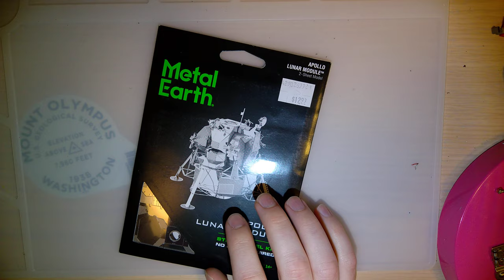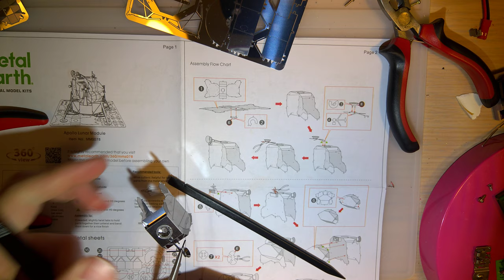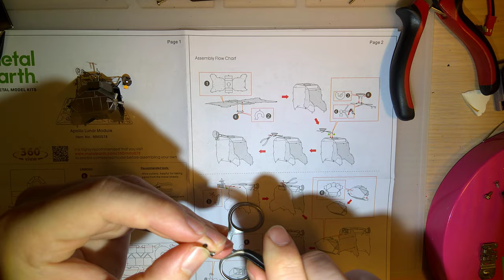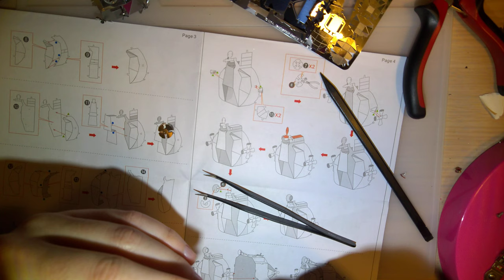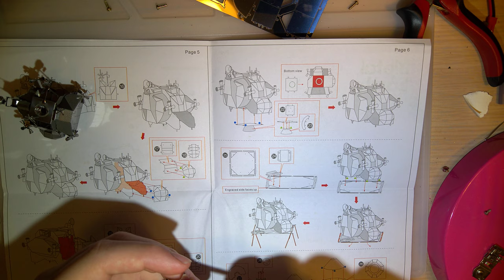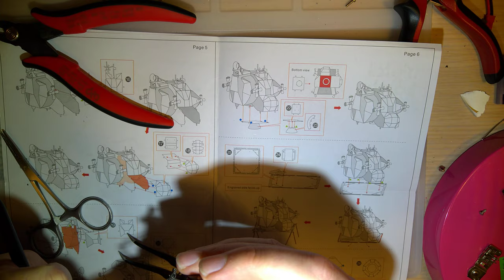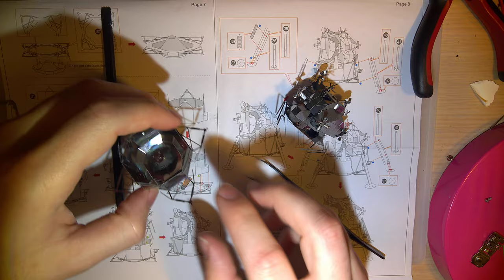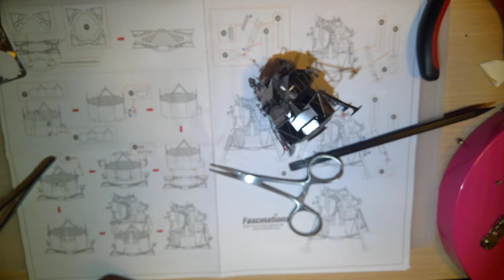Building a Metal Model Kit (Apollo Lunar Module)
I picked up one of these bad boys from the Magic Mouse Toy Store in Seattle, WA on my vacation to Seattle. I figured it would be fun to build a model kit on camera and share a little bit about my vacation. Not really your thing? Too bad, I had fun =)

Anyway, back to your regularly (un)scheduled content in the next few days or so.